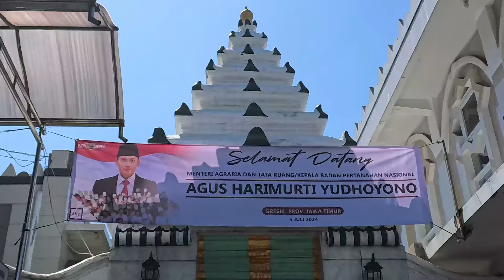Menyerahkan Sertipikat Wakaf Masjid Sunan Giri & Ziarah Makam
Di hari Jumat pagi yang penuh barokah, saya mendarat di Bandara Juanda, Sidoarjo dan langsung menuju ke Gresik untuk melakukan ibadah Shalat Jumat berjamaah di Masjid Kanjeng Sunan Giri.

Setelah itu kami menyerahkan sertipikat wakaf, yang mudah-mudahan membahagiakan bagi kita semua, khususnya bagi pimpinan Yayasan, Masjid dan para Jamaah yang datang dari berbagai penjuru Indonesia. Alhamdulillah masjid ini selalu ramai didatangi untuk beribadah dan juga bagi para peziarah.

Alhamdulillah, saya menyerahkan langsung empat sertipikat wakaf untuk masjid yang berdiri sejak tahun 1500an antara lain:

1. Yayasan Makam Sunan Giri Kebomas Gresik
2. Yayasan Pondok Pesantren Darul Insan Gresik
3. Mushola Baitur Rohmah
4. Masjid Ainul Yaqin Sunan Giri

Insya Allah, dengan sertipikat resmi dari negara ini para pemilik sertipikat memiliki kepastian hukum, yang mudah-mudahan bisa membawa keberkahan yang lebih luas lagi. Aamiin.